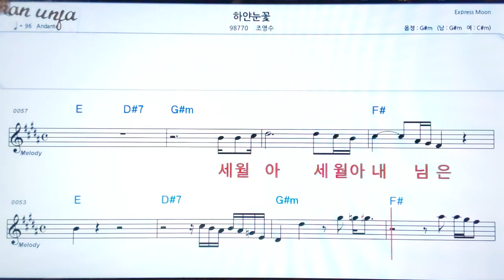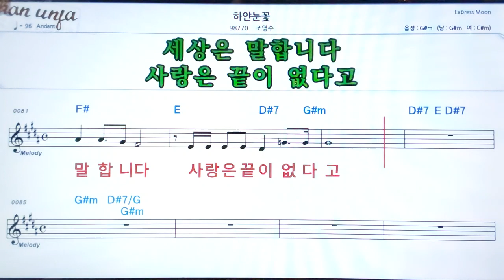하얀눈 꽃/조영수👍악보, 기타 코드,가사,Karaoke*가라오케 반주